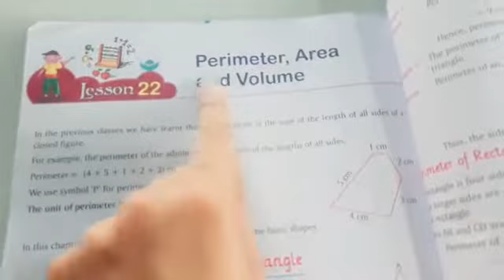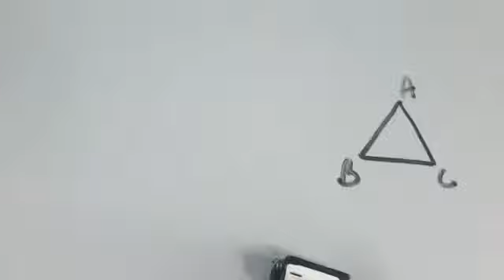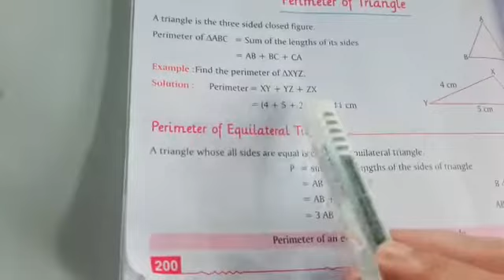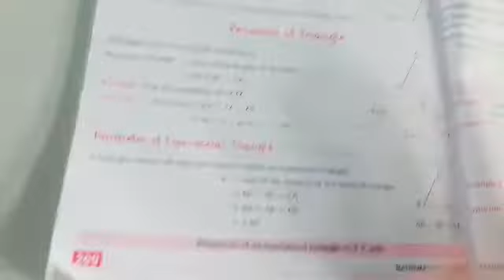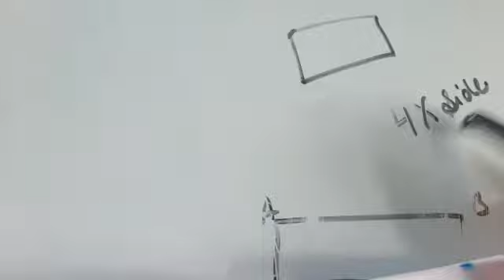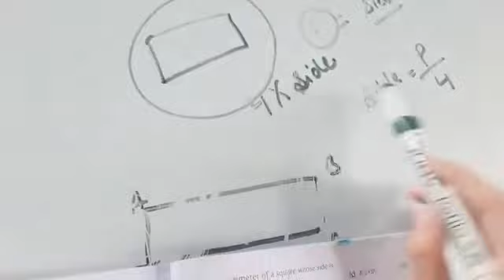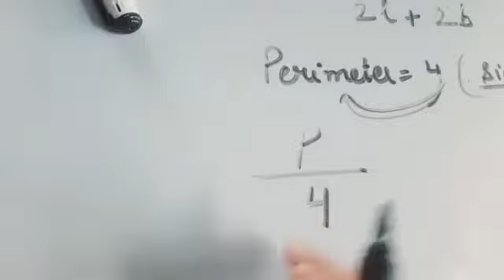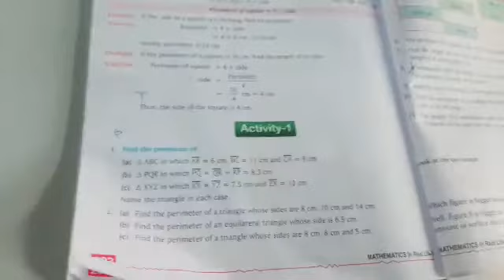Introduction of perimeter and area class 5 | Video 1| grade 5 maths online classes | LotsOfTutorials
Introduction of perimeter and area class 5 || Video 1 || grade 5 maths online classes || Lots Of Tutorials